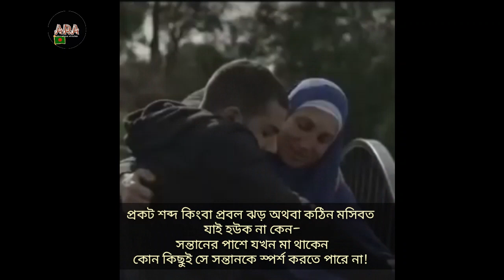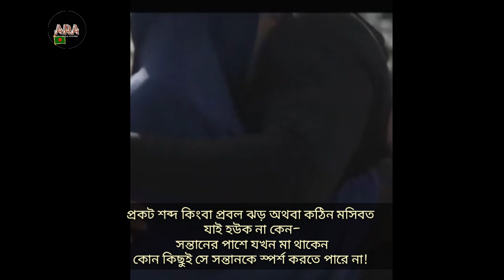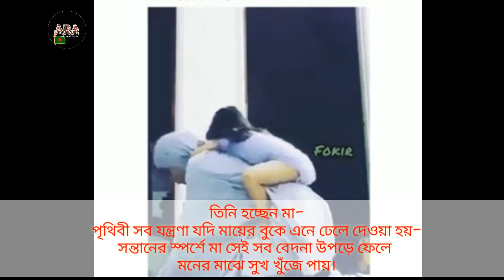মা- Maa|| পৃথিবীর সর্গীয় স্থান হলো মায়ের আঁচল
যদি ভিডিওটি ভালো লাগে তাহলে অবশ্যই মাকে ভালোবাসার মর্যাদায় ভিডিওটিতে লাইক, কমেন্ট এবং শেয়ার করবেন।
আমাদের ফেইসকুক পেজে লাইক দিয়ে আমাদের আরো উৎসাহ দিতে ভুলবেন না।